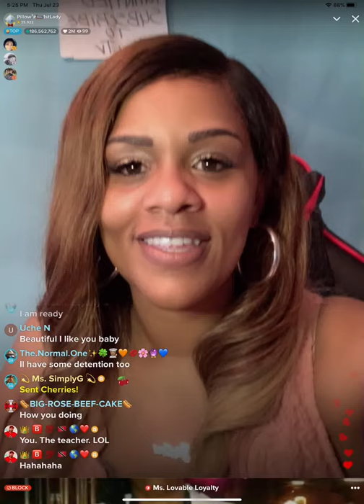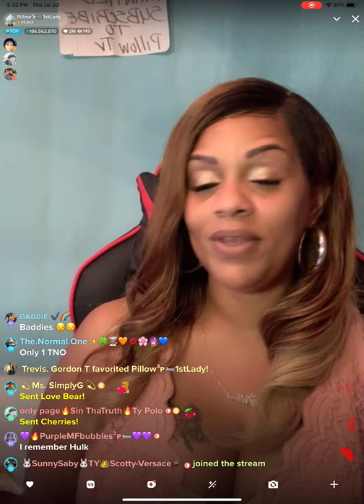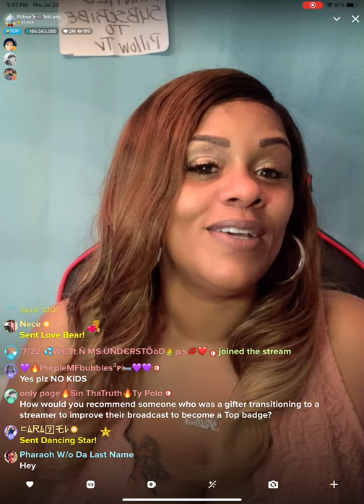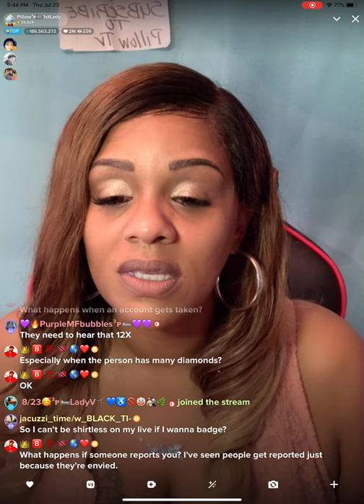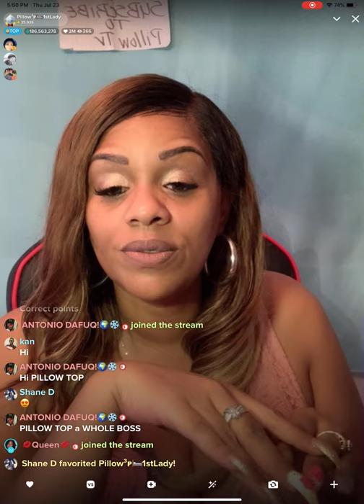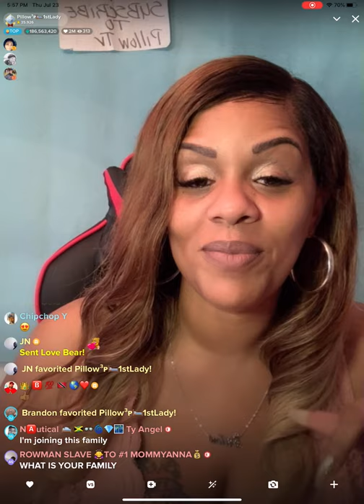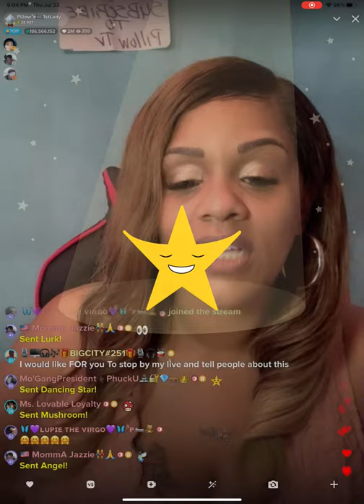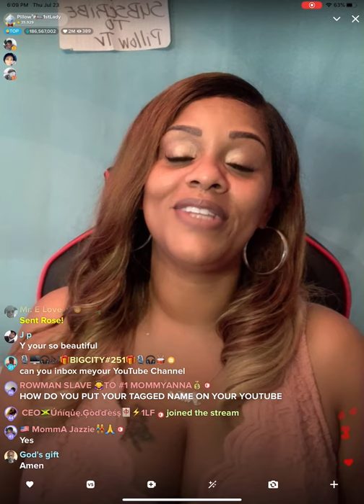Tips on how to become a top badge on Tagged app. Learn to make money from home